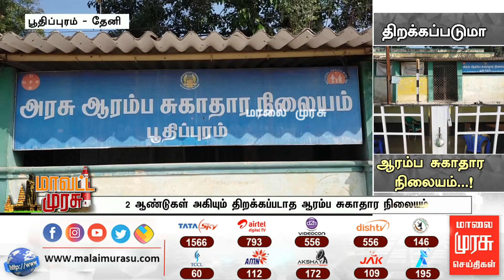2 ஆண்டுகள் அகியும் திறக்கப்படாத ஆரம்ப சுகாதார நிலையம்